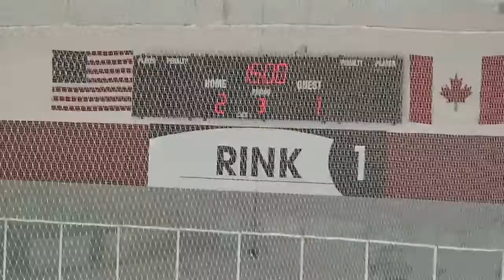11-4-17 TC '05 vs Alaska - Period 2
11-4-17 TC '05 vs Alaska - Period 2